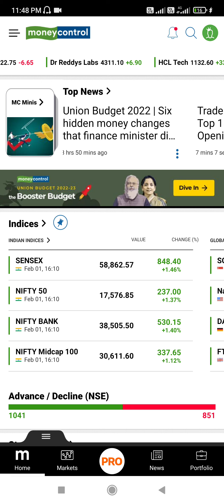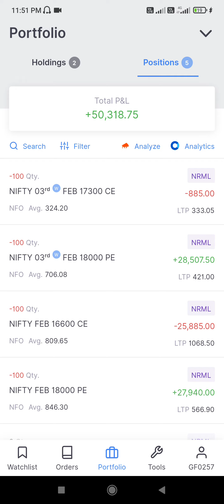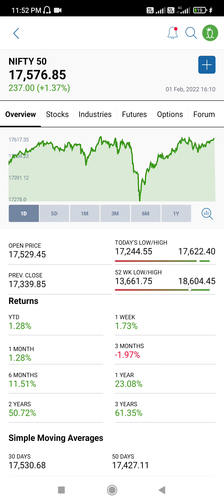Market on 1 February 2022 - Profit on Budget Day in Option Trading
Today I've made Profit Via Option Trading on Budget's Day, Even though Budget is not favourable for Common People as well as Market.